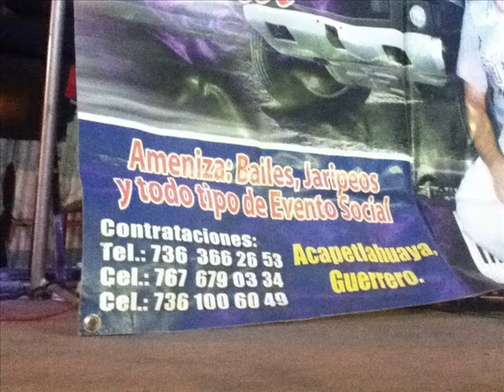El Solitario Del Sur_el seis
k tal amigos y amigas aki les dejo
esta cansion espero y les guste saludos